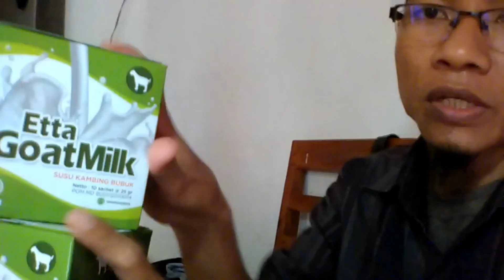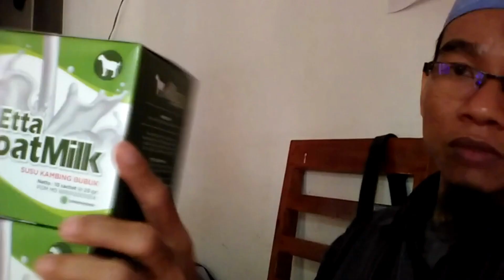Jual Susu Kambing Asam Lambung Daik Order 081282707458